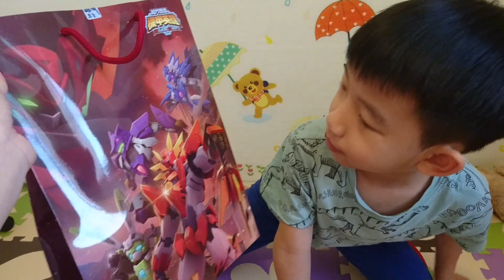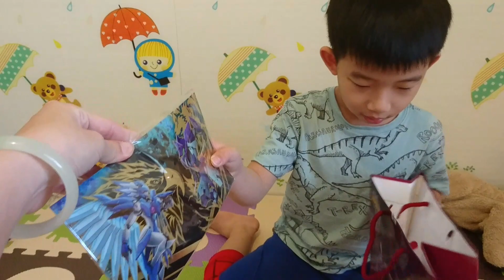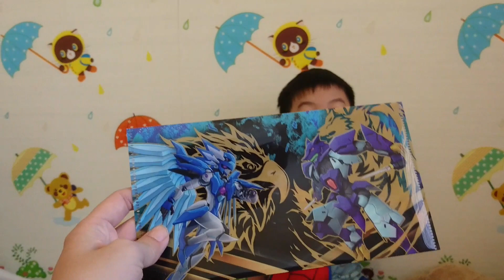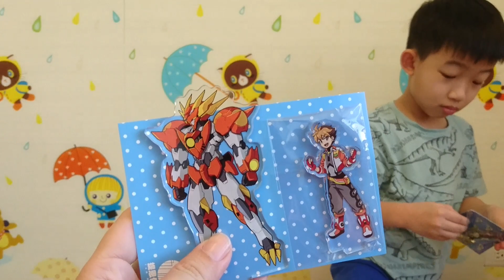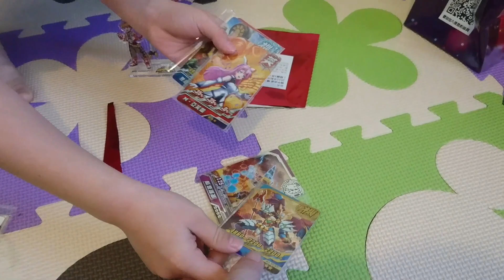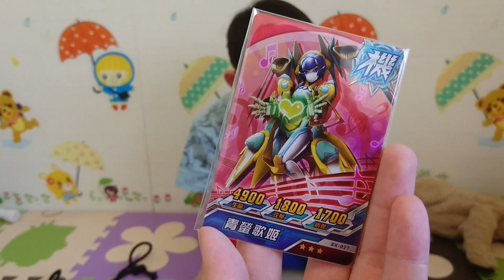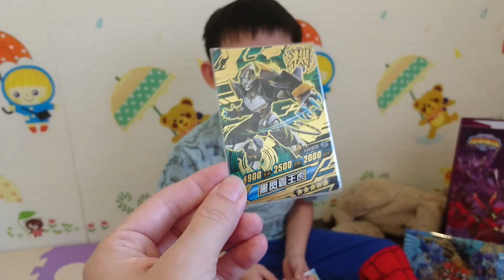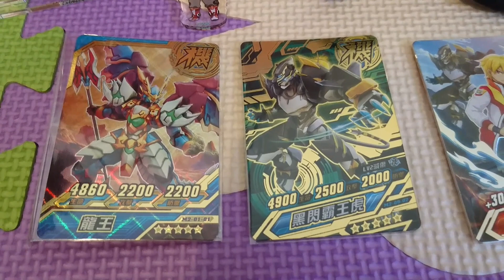【宥仔的走跳生活】開箱網路買的機甲英雄福袋～兒童節可以開到喜歡的機甲卡嗎？幻影戰狼.雷霆猛獅.黑閃霸王虎.龍王~